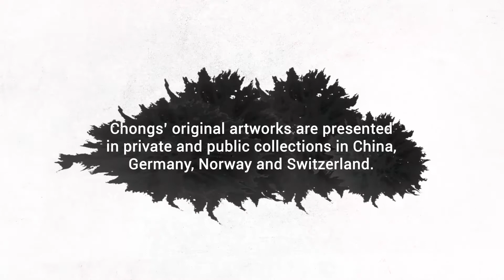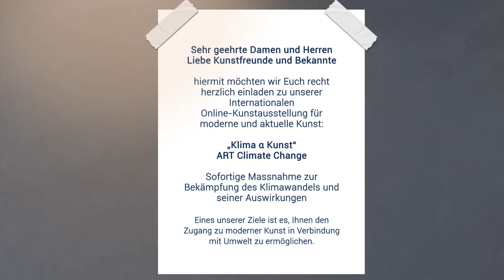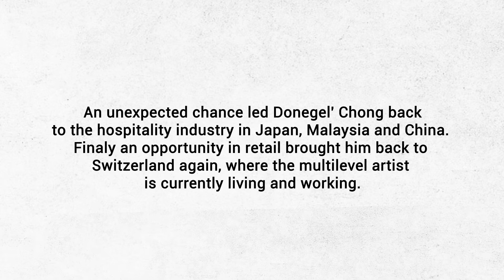DONEGEL' CHONG | Online - Kunstausstellung 2021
Novum Investments präsentiert die schweizerische und internationale zeitgenössische Online - Kunstausstellung:

KLIMA&KUNST
ART CLIMATE CHANGE
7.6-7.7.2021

SOFORTIGE MASSNAHME ZUR BEKÄMPFUNG DES KLIMAWANDELS UND SEINER AUSWIRKUNGEN

Ausstellender Künstler: Donegel' Chong

“Corona hat den Klimaschutz kurzzeitig verdrängt - jetzt ist er wieder da.”
Kaminski R. (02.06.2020). Klima-Revolution von unten. Migros Magazine

Basierend auf der Welt und Schweizer Klimaschutzagenda und den Zielen des Umweltschutzes haben das Novum Investments beschlossen, dass sich alle kommenden Kunstausstellungen auf ökologische Themen wie Klimawandel und Umweltschutz konzentrieren sollen.

Based on the world and Swiss climate agenda and aims in term of ecological protection, Novum Investmens has come to a decision that all up-coming Art exhibitions will be focused on the ecological topics, such as: climate change and environmental protection.
“Basel video” created by @UrSpRuNg